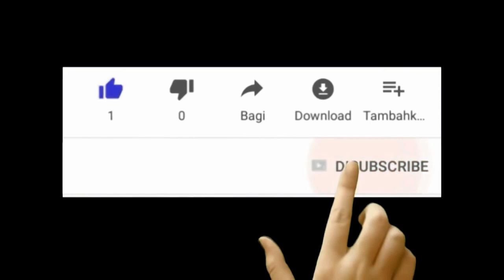SEREMONI KAY BEF OUGAN MAKENN NAN PONSONDE